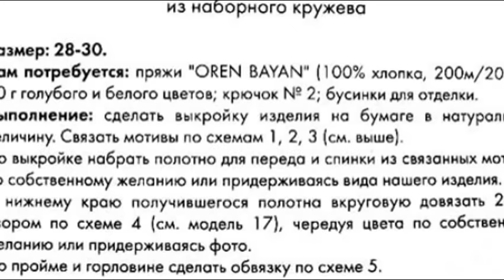Crochet Patterns| for free |crochet baby dress| 830